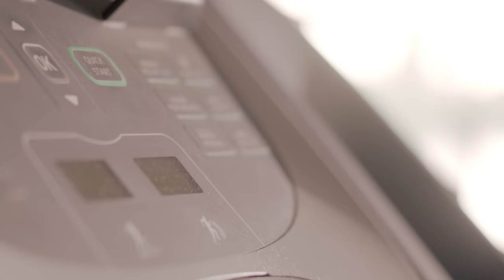No Sweat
‘No Sweat’ features Graham the sheep putting human gym bunnies through their paces. We know the secret to what makes Graham so ‘incrediwool’. Natural, breathable and durable, stay cool with wool. ‘Wool, is seriously durable’